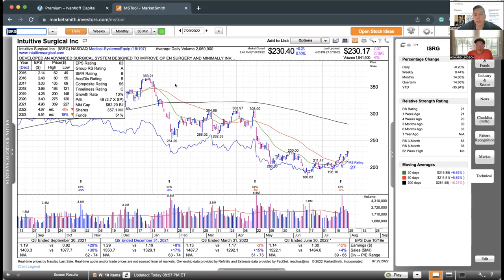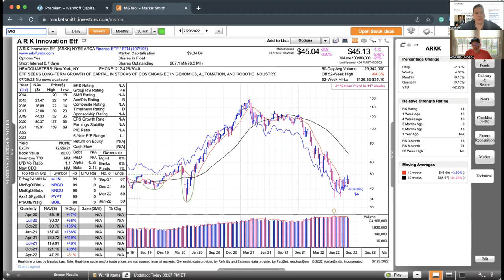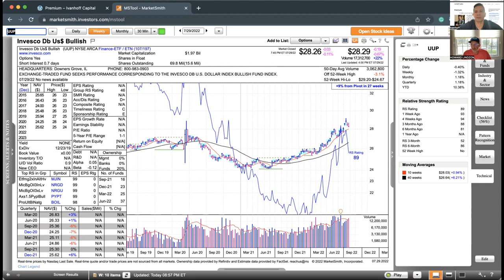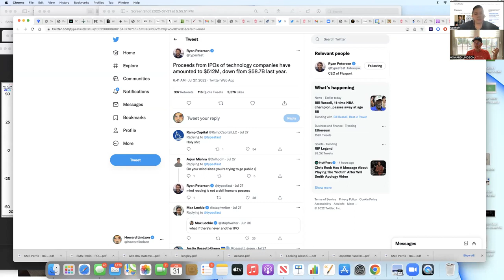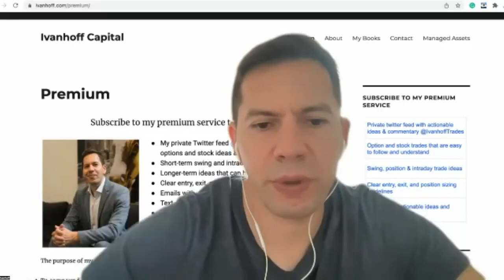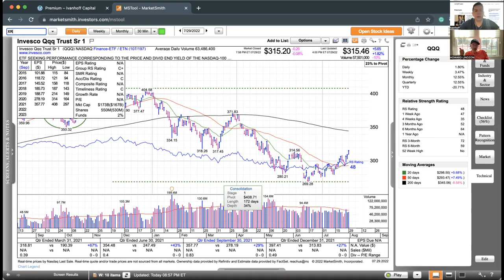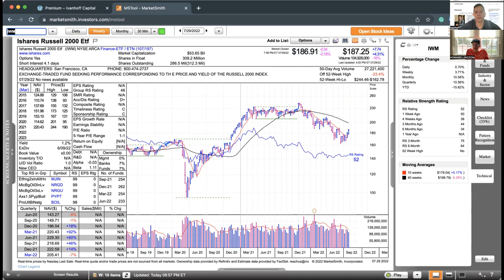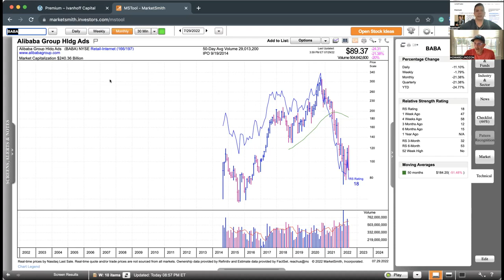Momentum Monday Price Action Is Improving